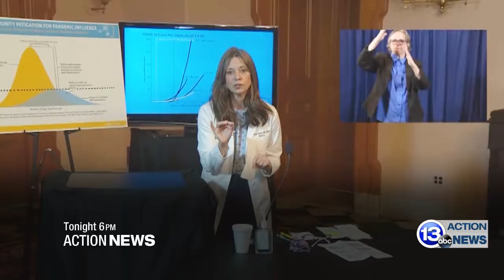Dr. Acton One on One with Diane Larson